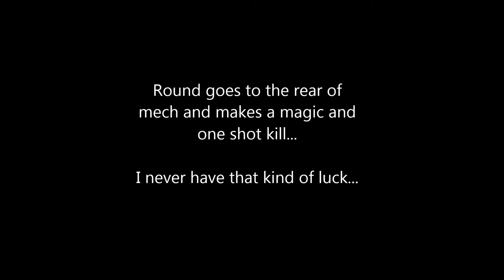MWO Magic Bullet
I get obliterated... Fishy one shot. Go figure... Magic bullet I say!